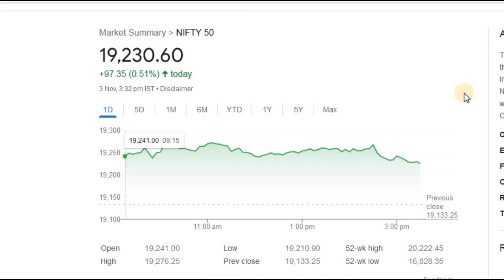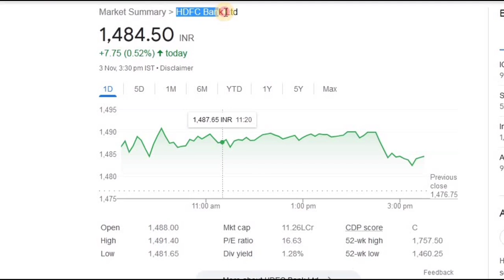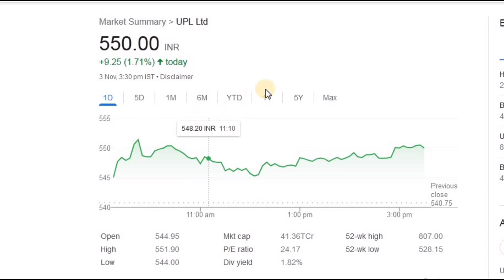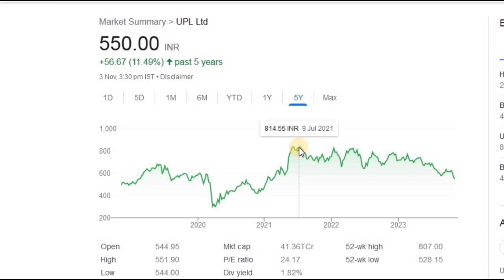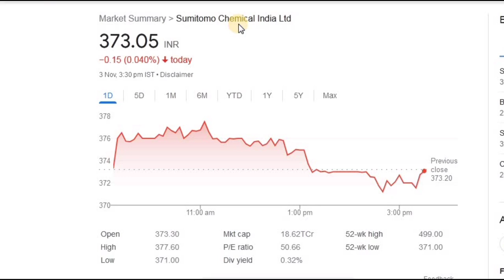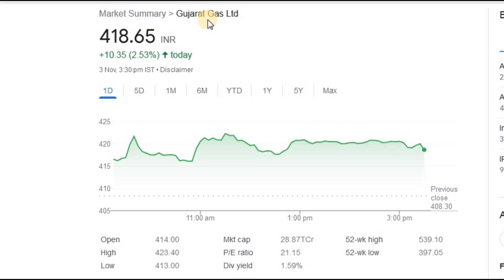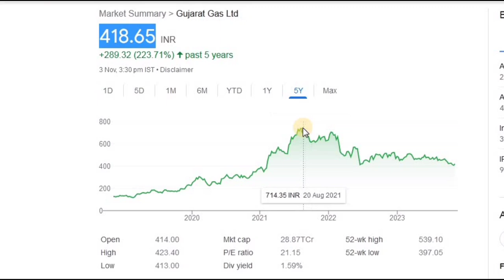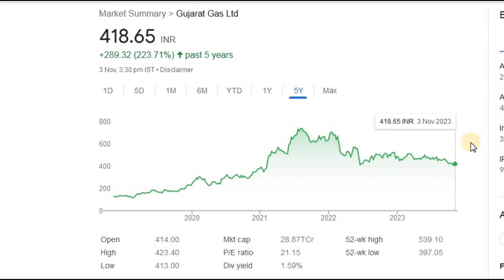Best 5 stocks at 52 week low | Top 5 Multibagger stocks at very low price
Best 5 stocks for long term investment
best 5 stocks for 2023
top 5 stocks to invest in 2023
top 5 stocks for long term investment
52 week low stocks list
52 week low share
Best 5 stocks at 52 week low
top 5 stocks at very low price
best 5 stocks at huge discount
index funds for beginners
is index fund good in india
is it good time to invest in index funds
index funds vs mutual funds in hindi
konsa mutual fund me invest kare 2023
mutual fund
best 5 mutual fund for sip in 2023
Best index mutual funds
Index mutual funds for investment
lumpsum in Technology sector mutual funds
mutual funds
lumpsum investment for 2023
best mutual fund to invest now
top 5 mutual fund for long term
best bluechip mutual funds 2023
best 5 mutual funds 2023
top return sip mutual fund
Best 5 mutual funds for long time
sabse jyada return dene wale mutual fund
canara Robeco small cap fund direct growth
mutual fund se paise kaise kamaye
best 5 mutual funds
top 5 high return mutual funds in india
mutual funds for beginners india in hindi
mutual fund me paise kaise lagaye in hindi
highest return investment in india
long term mutual fund investment strategy
sabse accha mutual fund konsa hai
mutual fund me invest kaise kare hindi me
naye log share market me paise kaise lagaye
which mutual fund is best in india for 2023